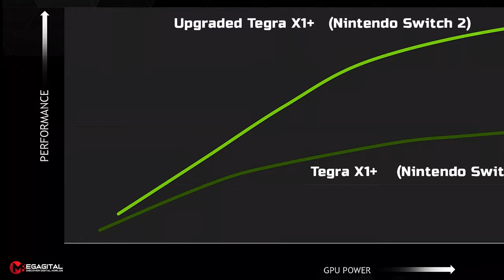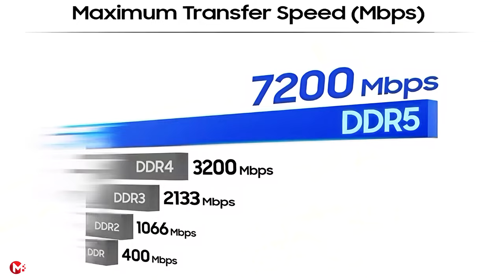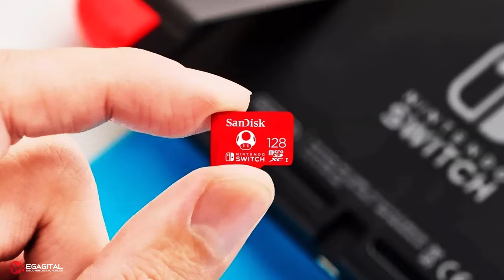Nintendo Switch 2 : What to Expect from the Nintendo's Next Generation Console!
The Switch family hasn't changed since 2021, when Nintendo added a third console to it - the Nintendo Switch (OLED model). And that console is likely to be the Switch 2. The Switch 2 will come with improvements across the board (and surely a new Mario game) and could be one of the most powerful handheld consoles when released. In this video we will take a brief look at what has been revealed about this console so far.